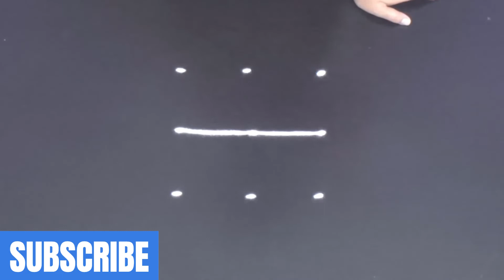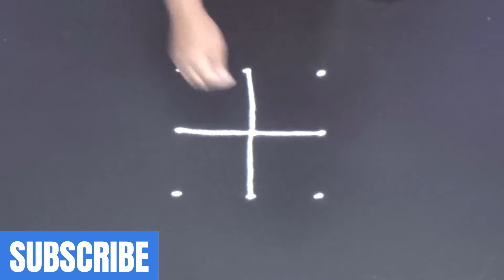Daily simple rangoli designs | kolam designs with 3X3 dot | Easy muggulu for beginners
rangoli
rangoli art
how to rangoli
rangoli making
rangoli designs
daily rangoli
simple rangoli
easy rangoli
small rangoli
small rangoli designs
big rangoli
beginners rangoli
3 dots rangoli,4 dots rangoli,5 dots rangoli,6 dots rangoli,7 dots reangoli